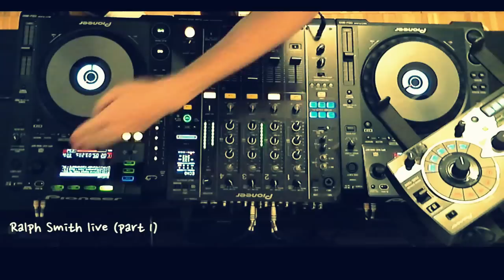Ralph Smith Tech-House live (part 1)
Track-list :
1) Rene Amesz feat. Mc Stretch - Some Things Must Be Done (Original Mix)
2) Rob Mirage - Come On Baby (Original Mix)
3) Sander Kleinenberg - This Is Our Night (Rene Amesz Chunk Remix)
4) Rob Mirage - Burnin' (Original Mix)
5) Ant Brooks - Whistle (Original Mix)